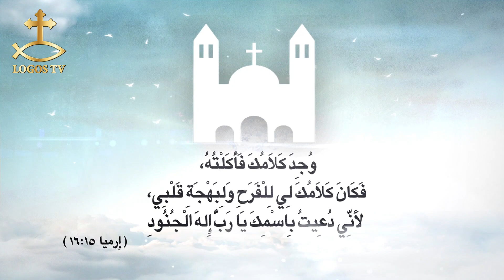الرسالة الي العبرانيين - الحلقة الثالثة - القمص ابرام سليمان